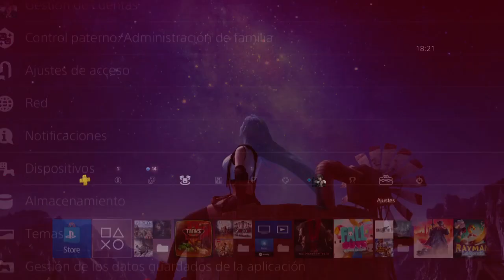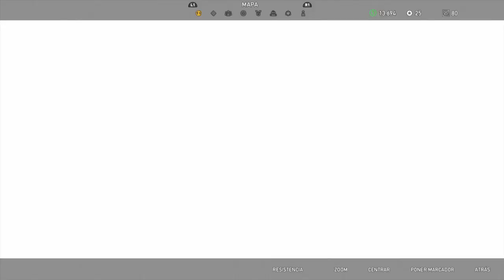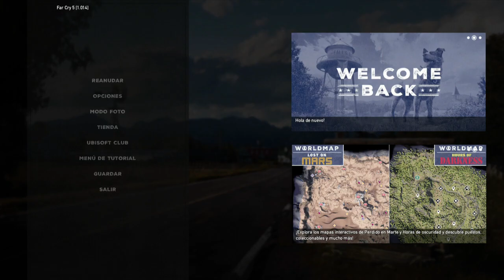Far Cry 5 #6 - Español PS4 Pro HD Coop Norwii - Acabamos con la primera líder!